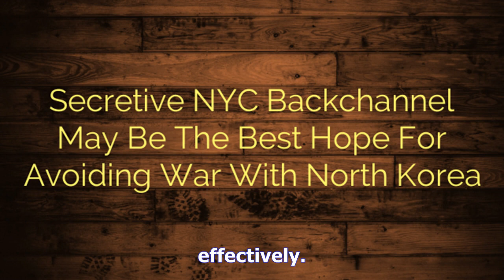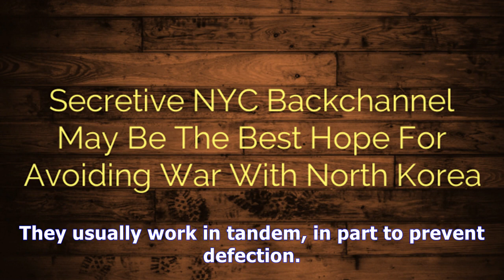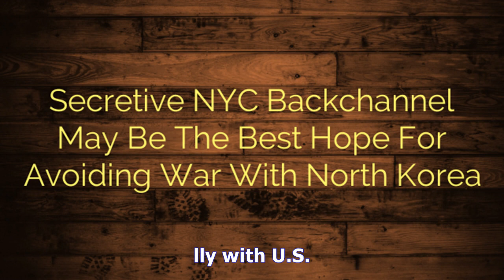A secretive nyc backchannel may be the best hope for avoiding war with north korea - TV ANNI